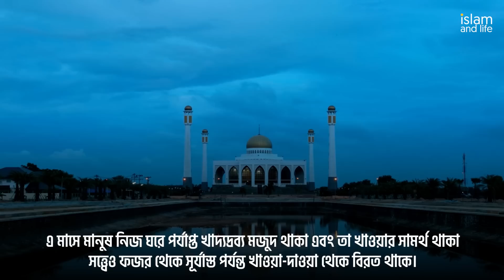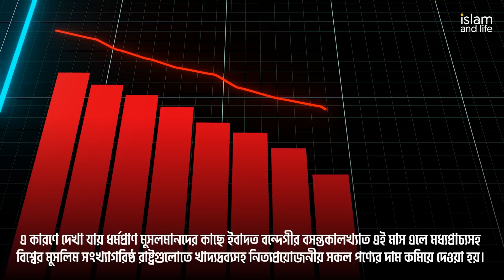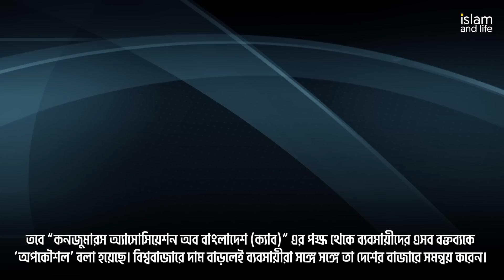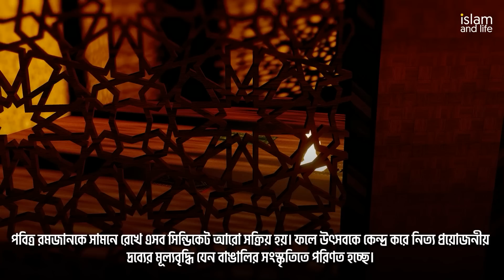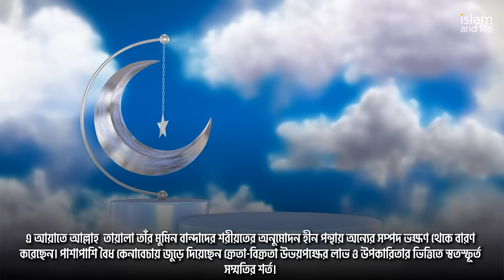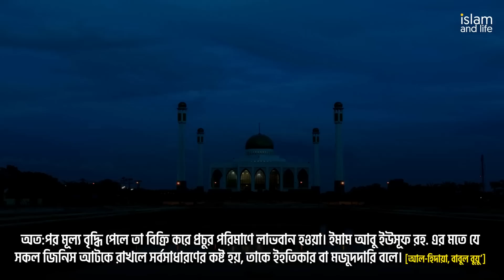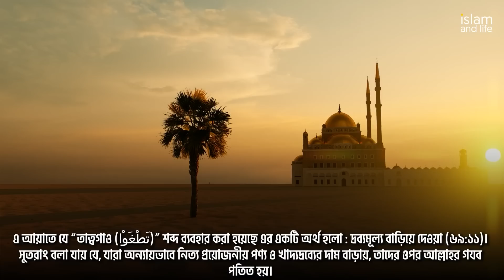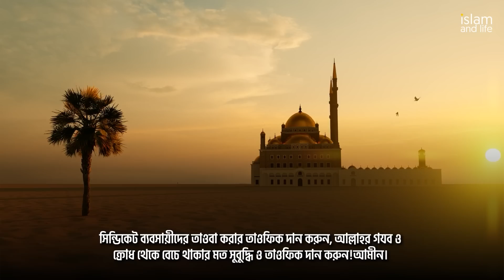দ্রব্যমূল্য বৃদ্ধির শাস্তি সম্পর্কে জানেন কি? রমযান মাসে দ্রব্যমূল্য বৃদ্ধি করলে কি শাস্তি হবে?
Islam and Life Presents: দ্রব্যমূল্য বৃদ্ধির শাস্তি সম্পর্কে জানেন কি?

📽 ঘুমালে মানুষের আত্মা কোথায় চলে যায়?